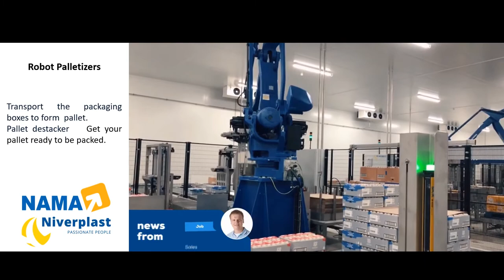Frozen Meat _ Robotic palletizer _ Niverplast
Robotic palletizer with high quality packaging and palletizing solution, ideal for food and non food products.
Robotic palletizer is suitable for different pallet sizes, High flexibility, easy and quick changeover of products, packing patterns and layers.